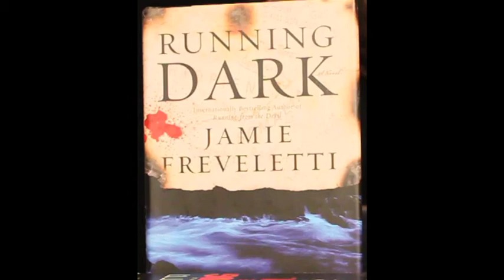Voices in Mystery-Jamie Freveletti